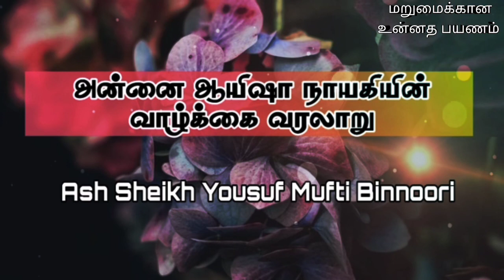Aaisha (rali)- Mother of Believers | Part 2 |Ash Sheikh Yoosuf Haneefa Mufti Binnoori | Tamil bayan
This video is about a Tamil bayan by Ash Sheikh Yousuf Haneefa Mufti Binnoori on the topic "Life history of Ayesha rali " on  Tuesday 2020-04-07.